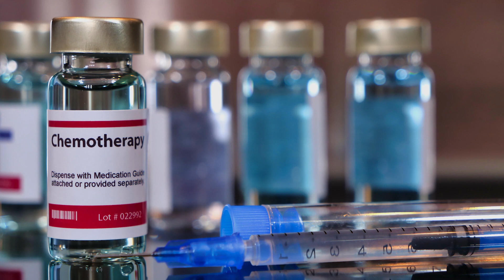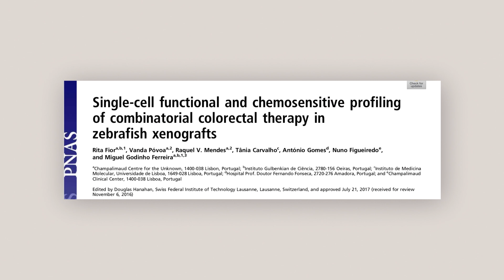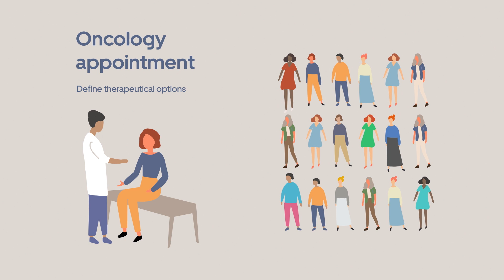Zebrafish Avatar Randomized Clinical Trial Champalimaud Foundation Fior Lab